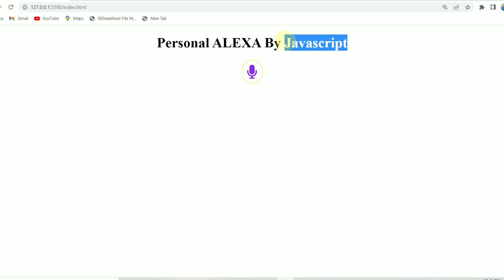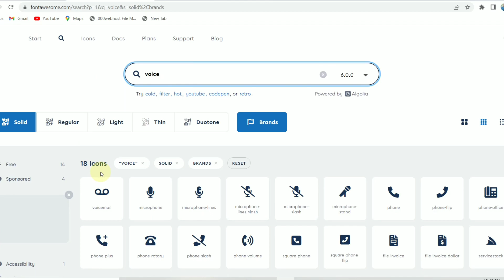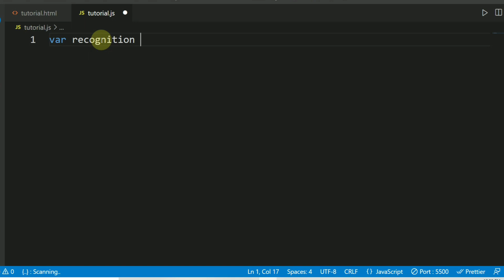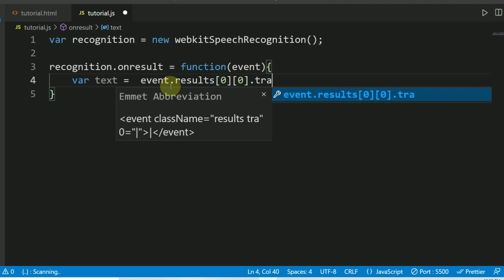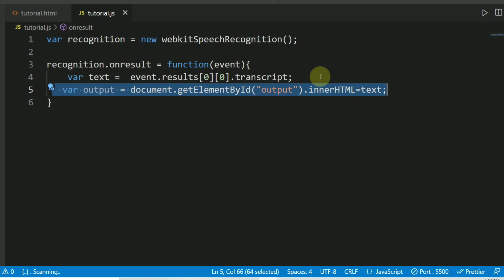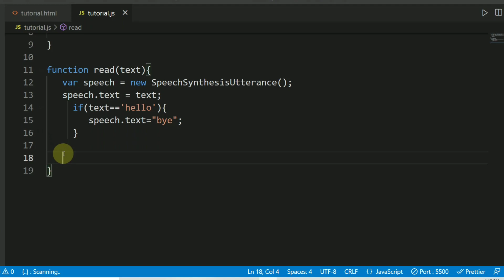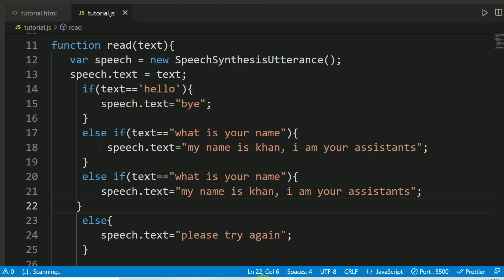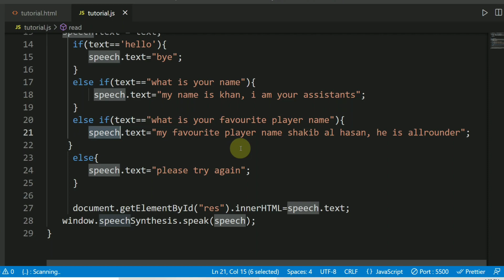JAVASCRIPT PERSONAL ALEXA | project: 36 |JAVASCRIPT দিয়ে PERSONAL VOICE ALEXA ASSISTANT বানিয়ে ফেলুন